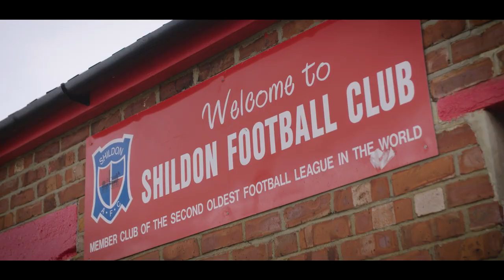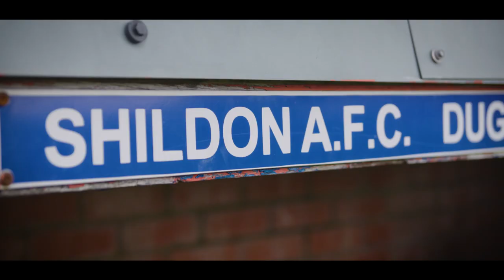Buildbase Community Club Award Winners 2021 - Shildon A.F.C.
David Dent from FA Vase non-league club, Shildon AFC, talks to Tony Incenzo about their renovation plans after winning £25,000 of building materials from Buildbase in the 2021 Buildbase £50K Community Club Award.

For more information about the Buildbase Title Sponsorship of the FA Vase and FA Trophy